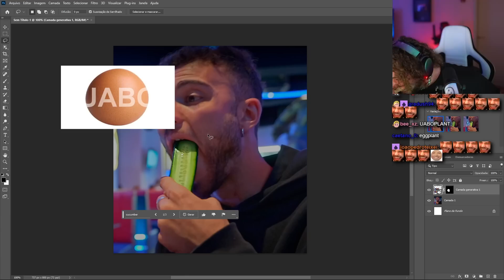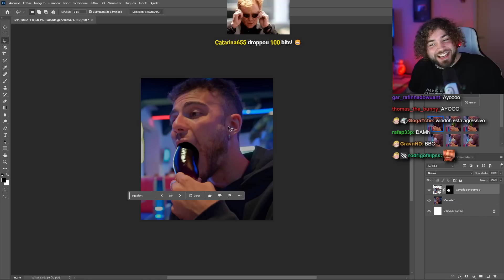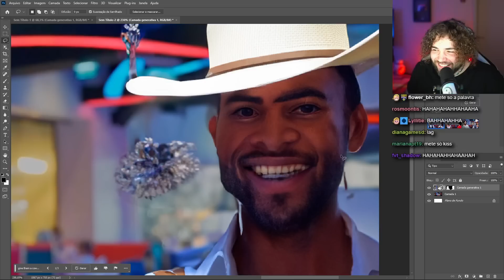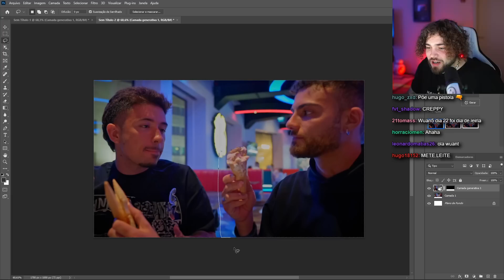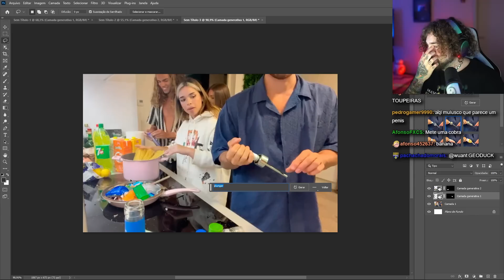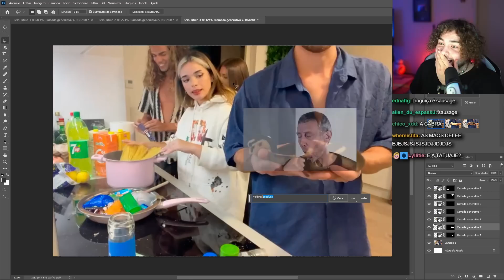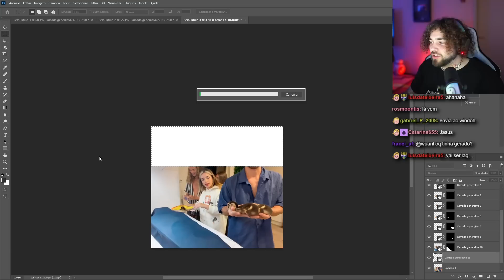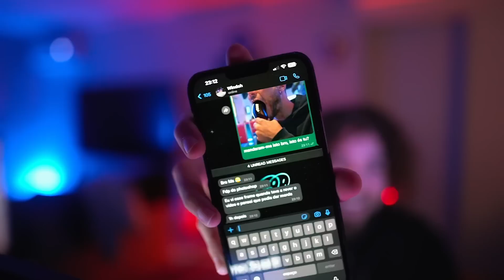Não devia ter usado este AI para alterar fotos dos meus amigos...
Desculpa Windoh... mas tive de fazer isto